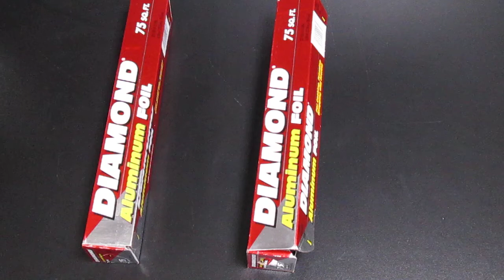如何撕鋁箔-01 (How to cut aluminum foil-01)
影片版權：沒有版權，是公共財 (於開南大學保健營養學系實驗室拍攝, 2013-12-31)
免責聲明：本影片為個人教學用，內容難免有不足或錯誤，請多見諒，也請多指正。

教學說明網頁：如何撕鋁箔 (阿原開放式課程)

How to cut aluminum foil-01

Copyright: No! In the public domain. (copyleft. Creative Commons-zero)

For English readers, I am making a serial of exp videos for microbiology lab. I hope the captions in English is available soon!

By the way, I plan to place those videos into public domain (not copyrighted).

Disclaim: The series of exp video are make for my teaching.